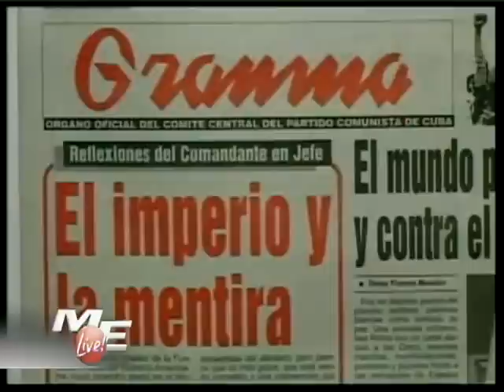Phil Peters ME Live! Part Two of Three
An interview on recent events in Cuba.